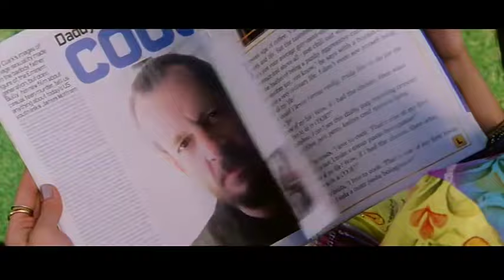Chhodo Na Mujhe Yun Bekarar Sa Rules Pyaar Ka Superhit Formula 2003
Movie : Rules : Pyaar Ka Super Hit Formula (2003)
Singer : Kunal Ganjawala
Lyrics : Subrat Sinha